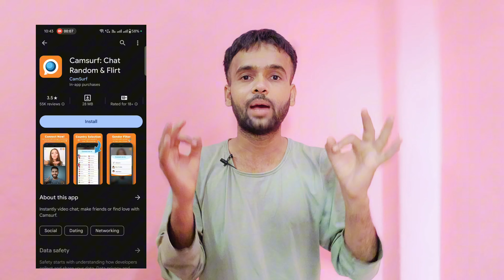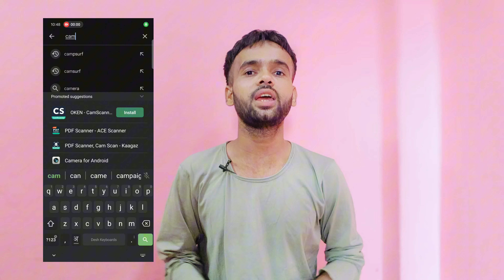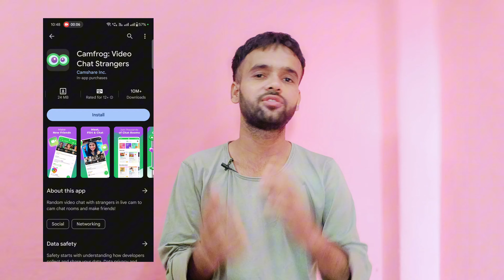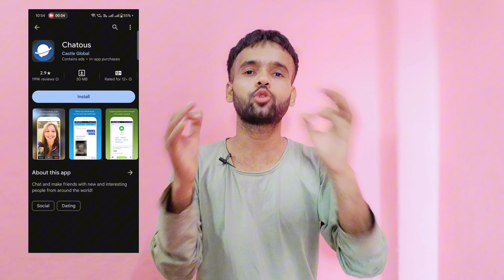🎉Top 10 Best Omegle Alternatives in 2024 ||Free Video Chatting Websites And Apps With Girls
omegle
top 10  omegle alternatives
ome tv
chatroulette
chat random
free video chatting apps with girls
free video chatting websites with strangers
omegle jaisa website
Top 10 Best Omegle like Website
Alternative Website Of Omegle
10 Alternative Website Of Omegle
Top 10 Dating Websites
top 5
top website
new website
omegle
hindi me sikho
hindi me
sikho
Top 5 New Video Chat Sites Better Than OMEGLE
Video Chat With Girls Website After Omegle Shutdown
omegle alternative
omegle alternatives
omegle alternative website
omegle alternative websites